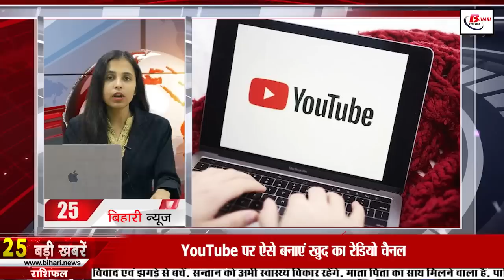Daily Bihar News of 25th February 2023.Bihar Holi Special Train,Patna High Court,Upendra Kushwaha.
Daily Bihar news of 25th February 2023 of all districts in Hindi.CM Nitish Kumar,Bihar Holi special train, Nitish cabinet meeting,Patna High Court,Upendra Kushwaha,BPSC

1. BOB released recruitment notification for 500 vacancies -
You can apply through online mode by visiting the active link in the career section on the official website, bankofbaroda.in.

2. Seal on 21 agendas in Nitishcabinetmeeting

3. Today we will talk about Abhishek Pushkarni in Bihari Tourism

4. Scrap center application date extended in Bihar
5. State's first film acting training institute will open in Bihar
6. Khan sir's statement on unemployed in Bihar
7. Railway running 6 more Holispecialtrains to come to Bihar
Holi is about to come, and in such a situation all the people have started preparing to come to their respective homes. Please tell that this time in Holi, the passengers should not face any kind of trouble to reach their homes. For this, a decision has been taken by the East Central Railway Administration to operate 6 pairs of Holi special trains for the people coming to Bihar. Even before this, 18 Josi special trains have been announced by the Railways. For your information, let us tell you that among the 6 special trains which will be started, train number 02191/02192 Jabalpur-Danapur Superfast Holi Special train, from March 6, train number 02155 / 02156 Rani Kamlavati-Danapur Holi Superfast Special Train, From March 5, train number 09817 / 09818 Kota-Danpur-Kota Holi special train, from March 4, train number 01123/01124 Pune- Danapur-Pune special train, from March 4, train number 01043 / 01044 Lokmanya Tilak Super Fast Special train, From March 2, train number 09011/09012 Valsad-Malda Town-Valsad special train is starting from March 2.
8. Today in Bihari Pehchan we will talk about Avinash Tiwari

9. 'Teacher' planning manual not stamped
10. Sale of e-stamp will start in Bihar from this day

11. There will be a change in the rules of employment fair to be held in different districts of Bihar

12. PatnaHighCourt canceled the reinstatement of 4638 assistant professors

13. Art college will be opened in Bihar in the name of UstadBismillahKhan

14. Amarjit became a singer because of his girlfriend

15. Corrupt BDO accused of BPSC paper leak sacked

16. Bihar Board's order regarding the evaluation of matriculation annual examination

17. Heat started increasing in Bihar, know the weather pattern
18. Antifilarial medicine will be given till March 2

19. UpendraKushwaha resigns from the post of MLC

20. Amit Shah will launch the Lok Sabha election campaign today

21. Surendra Yadav, who made controversial comments on the army, came on the backfoot

22. England's Harry Brook sets world record, leaves behind Vinod Kambli

23. Today's date is very special in the history of India

24. In Viral Khabar today we will talk about updating the bills
25. Create your own radio channel on YouTube like this
26. Easy to go from Bihar to Bengal
27. Emperor Chaudhary taunted Nitish and advised Tejashwi